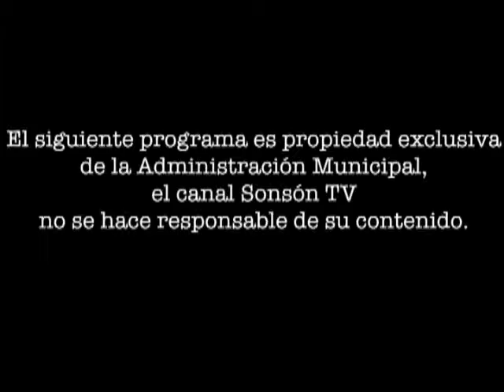La Alcaldía cerca de usted 20 diciembre 2015